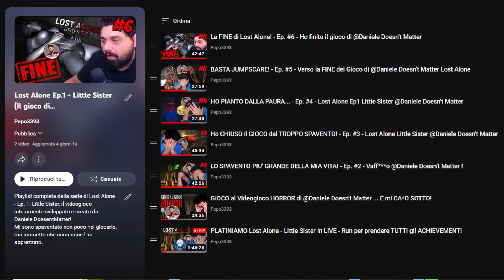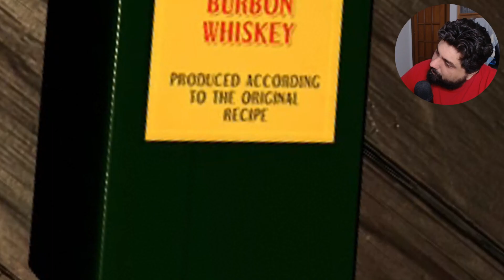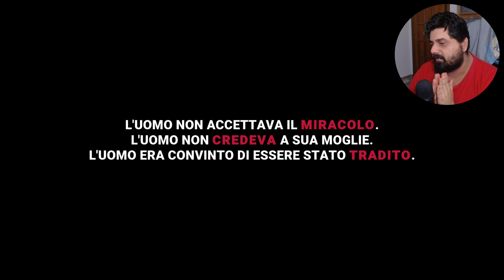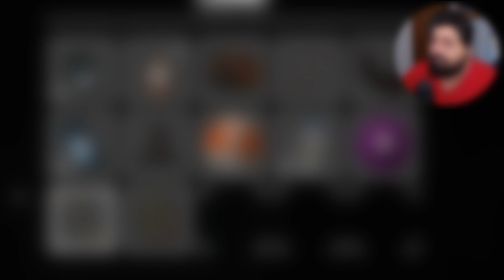MI HA TROVATO! - Ep. 2 - Lost Alone 2: Daddy (Il gioco di@DanieleDoesntMatter)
Playlist COMPLETA di Lost Alone - Ep. 1: Little Sister

🡆 La mia lista Desideri Amazon ‣
🡆Configurazione del MIO PC ‣
🡆Attrezzatura che USO ‣
🡆Con cosa REGISTRO i video ‣

Contrada Cambuca
A: Grisì (PA)
Cap: 90040